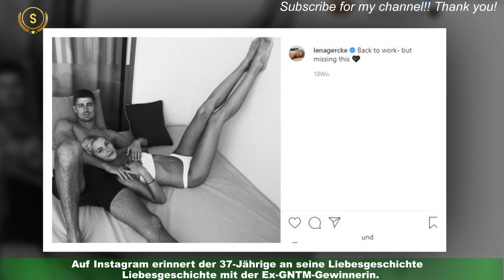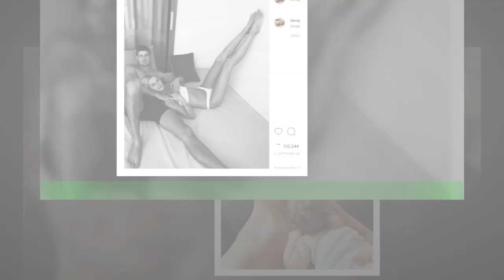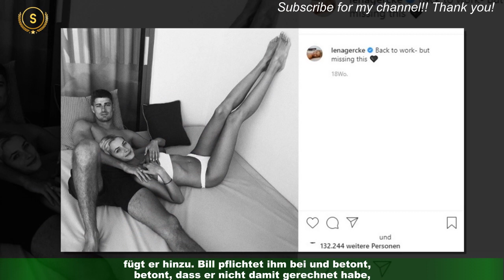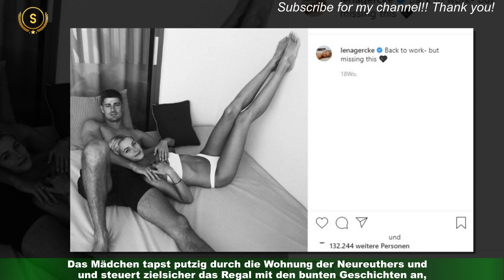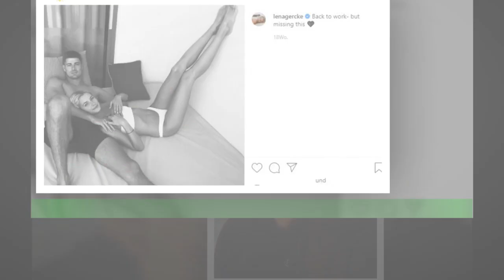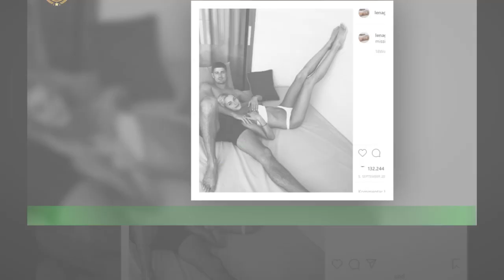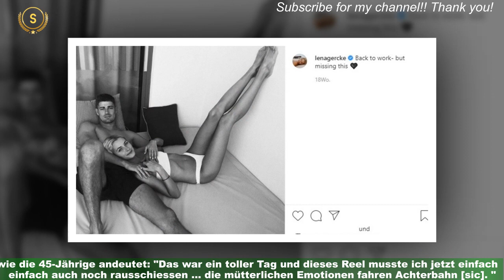Dustin Schöne: Liebesbotschaft und Privatfotos! So gratuliert er Lena Gercke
Happy Birthday, Lena! Oder doch nicht? Eigentlich hätte Lena Gercke am 29. Februar ihren 35.Geburtstag feiern sollen. Doch der musste in diesem Jahr leider ausfallen. Das nächste Schaltjahr erwartet uns erst 2024.Gefeiert wurde Lena Gercke natürlich trotzdem von ihrer Familie, ihren Freund:innen und Fans.